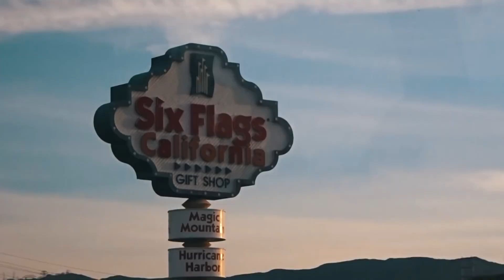COLLEGE BASEBALL GAMEDAY!! (Roadtrip)